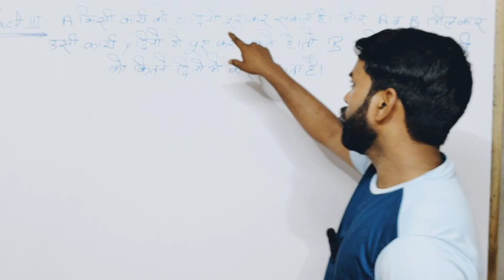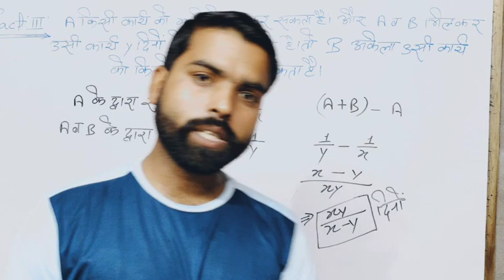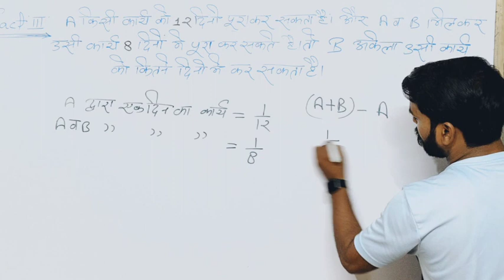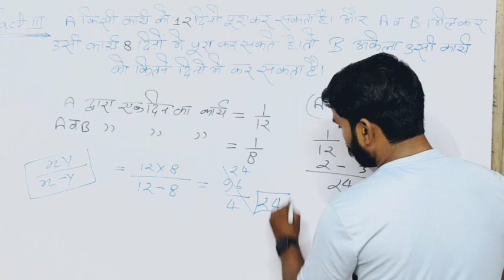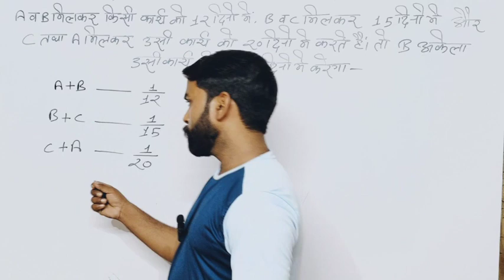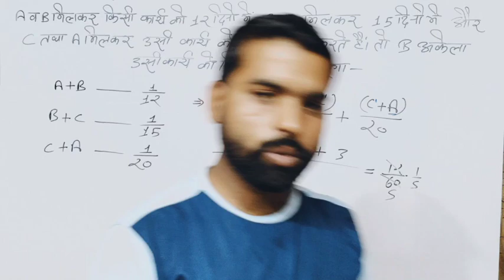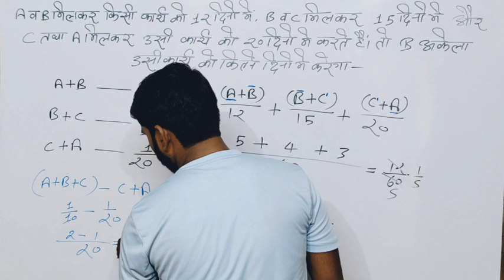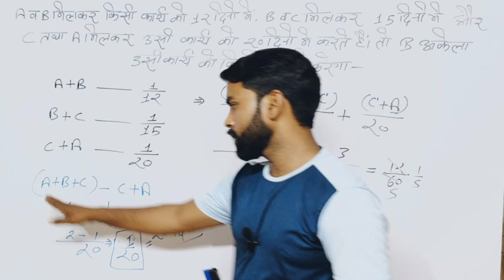कार्य और समय II Work and Time II worktime II AA Academy I work time by govind sir part-1 and type-2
Commercial math (Work and Time)simple question part 1&type 2 by Govind Sir for all competitive exam